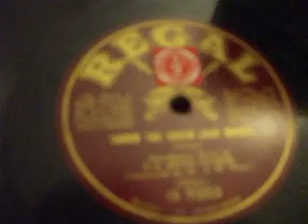"Under the Union Jack march" Played by the Band of HM Scots Guards Regal G 7723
Classic British Military March